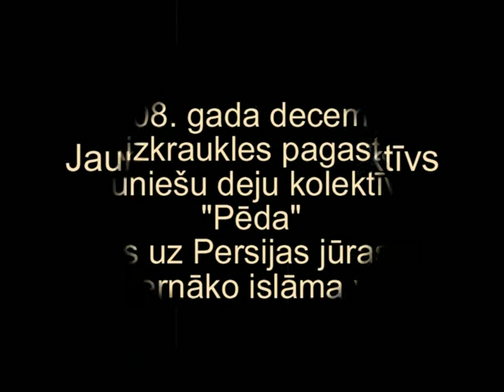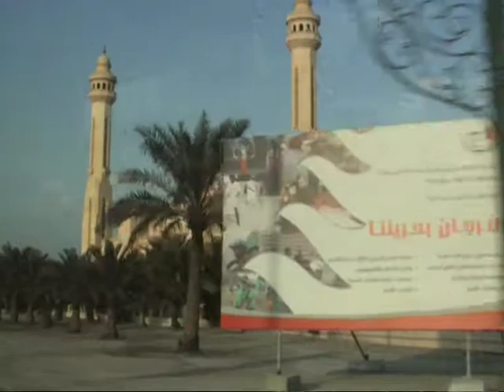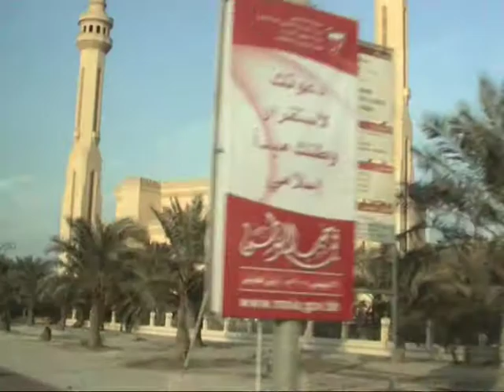Bahreinas ceļojums - 1.daļa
Ceļojums - Apvienoto Arābu Emirāti - Bahreina - no 14. līdz 19. decembrim 2008.gads